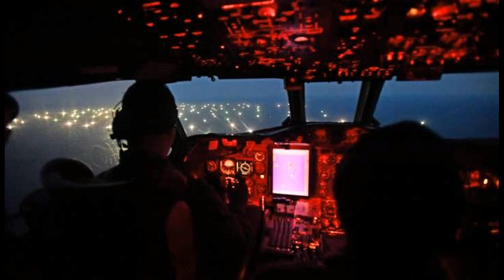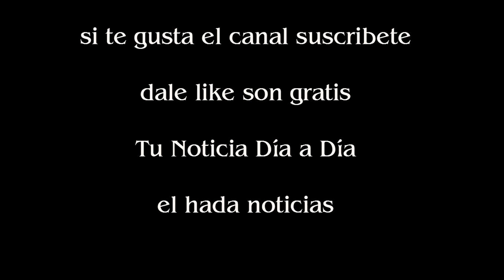Denuncian que se tiran al mar 140 mil toneladas de pescado fresco por año